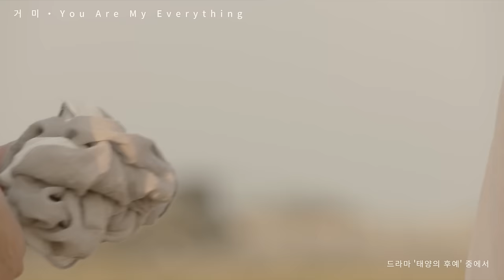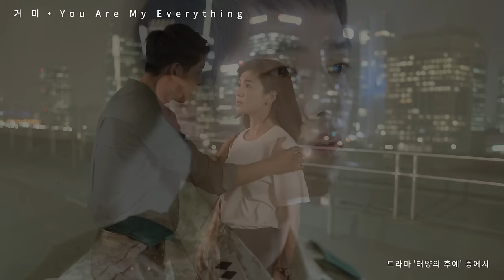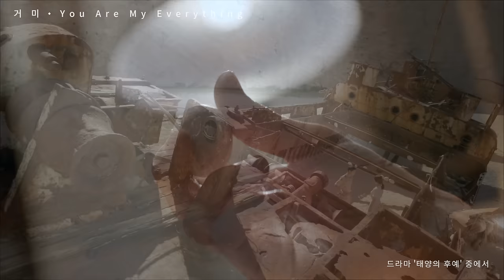[MV] Gummy(거미) - You Are My Everything l Descendants of the Sun 태양의 후예 OST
드라마 ‘태양의 후예(Descendants of The Sun‬) OST Part.4 - You Are My Everything

드라마 ‘태양의 후예 OST Part.4 You Are My Everything’은 최근 예능프로그램 ‘복면가왕’과 ‘히든싱어’에서 역대급 무대들을 선보이며 최고의 가창력을 지닌 가수로 확고하게 자리매김한 실력파 보컬 거미가 참여했다.

드라마 속 남녀 주인공인 송중기와 송혜교, 일명 ‘송송커플’의 첫 키스신으로 최고의 시청률을 기록한 4회 엔딩 장면에 삽입되면서 발매 전부터 큰 화제가 되었던 거미의 ‘You Are My Everything’은 드라마 ‘태양의 후예’의 음악감독을 맡고 있는 개미(강동윤)가 직접 작곡한 곡으로 세련된 선율이 돋보이는 발라드이다.

‘송송커플’의 메인 테마곡답게 반복되는 우연으로 시작된 운명 같은 사랑에 대한 진심을 담은 가사가 드라마와 절묘하게 어우러지는 것이 특징이다.

[lyrics]
When I see stars, I think of you
then I always pray for you
And I know what my heart was made for
Forevermore

when I feel you in my heart
then I hear your voice from your eyes
and i'm waiting for you until the end of time

here I am (on my) way to you
I hope that someday you will realize
That I can see forever in your eyes
And I’m wishing my dream will come true
I am lost without you

Isn’t it clear to see
You belong with me
We are meant to be
In love eternally
My love

처음부터 그대였죠
나에게 다가올 한 사람
단 한 번의 스침에도
내 눈빛이 말을 하죠

바람처럼 스쳐가는
인연이 아니길 바래요
바보처럼 먼저 말하지 못했죠
할 수가 없었죠

별처럼 쏟아지는 운명에
그대라는 사람을 만나고
멈춰버린 내 가슴속에
단 하나의 사랑

안갯속에 피어나는
하얗게 물들은 그대 모습
한순간에 내게 심장이
멈출 듯 다가와 버렸죠

시작도 못 했던 나의 사랑을
이제는 말할 수 있죠
누구도 가질 수 없는 기적인데

뜨거운 내 사랑은 그댄 걸
계절이 변해도 난 이곳에